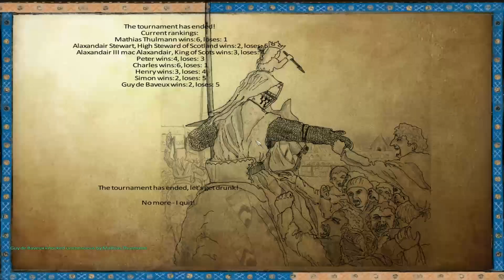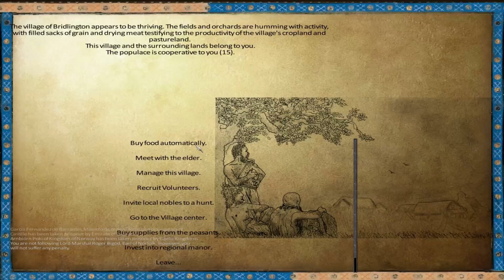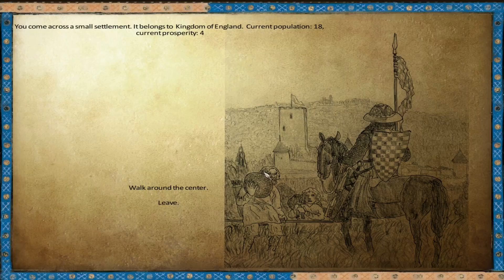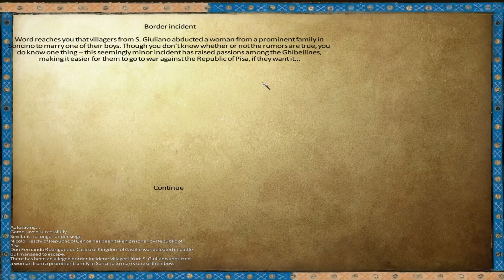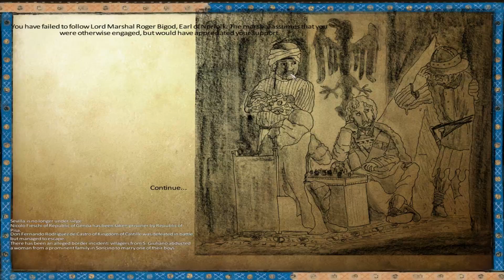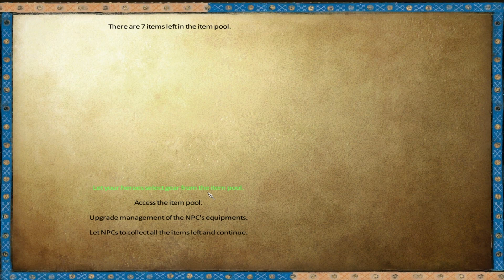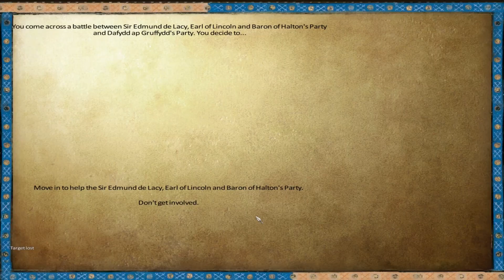Anno Domini 1257 - Ep. 6 'Lord of the Manor'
I take a look at one of 1257AD's more interesting feature, the manor building system.